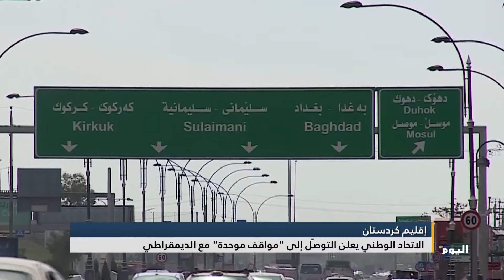إقليم كردستان...الاتحاد الوطني يعلن التوصّل إلى "مواقف موحدة" مع الديمقراطي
تابعوا قناة اليوم على التردد:
 12687_27500 (H) _NILESAT